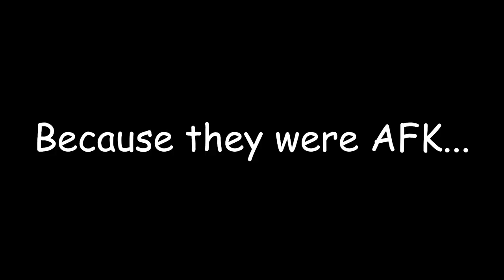Chucky Is A Tiny MENACE In Dead by Daylight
This time around In Dead by Daylight, we play as the gorgeous Ada Wong, and the menacing tiny doll Chucky!! Certainly an interesting combo, but a fun watch for sure!!!